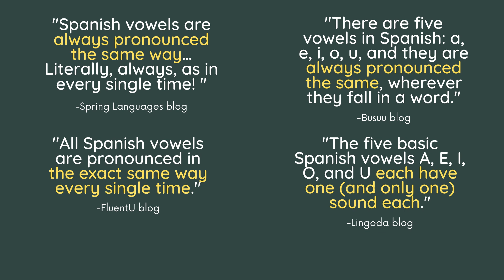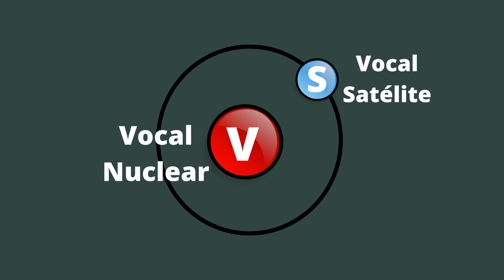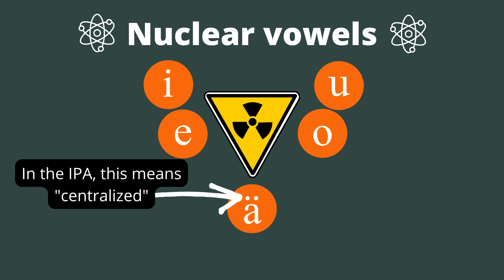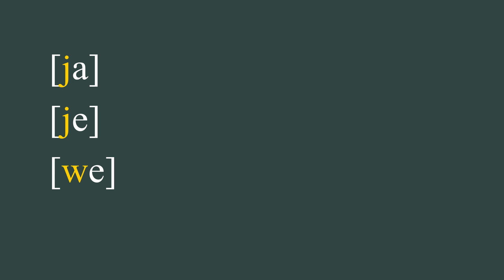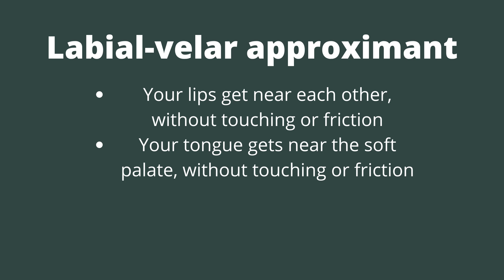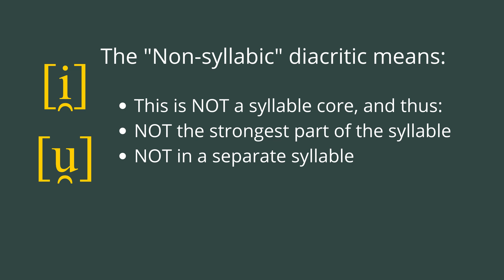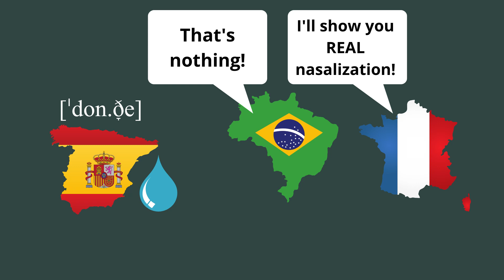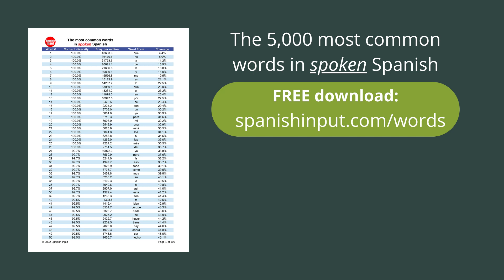The 10 Spanish Vowel Sounds (They're not just 5)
You might have heard that Spanish has only 5 vowels and they're always pronounced the same. That's not true. Although Spanish does have only 5 vowel phonemes, these phonemes can have several allophones, for a total of at least 7-10 different vowel sounds, or more depending on how you count them.

00:00 Intro
00:20 Phonemes vs allophones
01:13 Types of vowel sounds
01:32 Nuclear vowels
02:54 From front to back
03:37 The central vowel
04:40 The sixth nuclear vowel
05:58 Satellites
06:45 Semiconsonants
09:08 Semivowels
09:45 Non-syllabic
11:04 Glides
11:21 Nasalized allophones
12:13 Transcription styles
13:10 Are they the same thing?
13:38 Conclusion